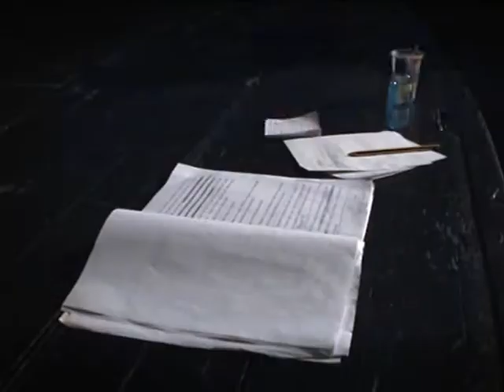Малък градски театър"Зад канала" - "Заминавам" (making)